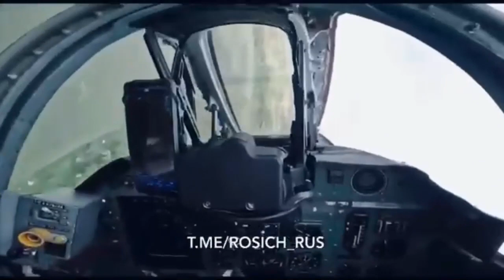RUSSIAN SU-25'S COMBAT SORTIE POV ★ БОЕВОЙ ВЫЛЕТ РОССИЙСКОГО СУ-25 POV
SMASHING NAZIS OVER UKRAINE ★ РАЗБИВАНИЕ НАЦИСТОВ НАД УКРАИНОЙ